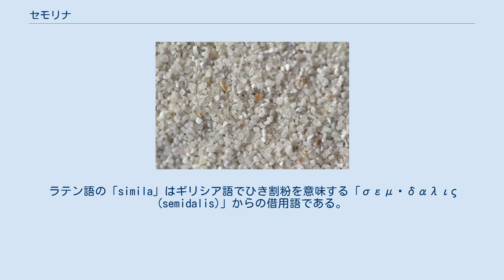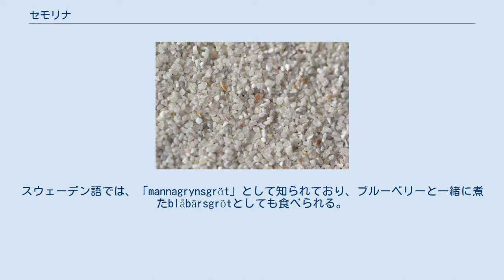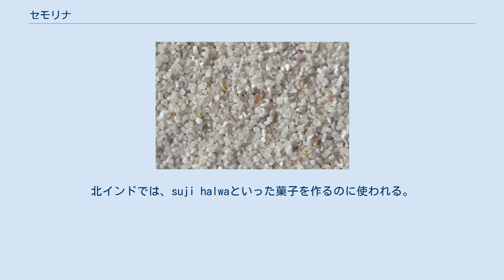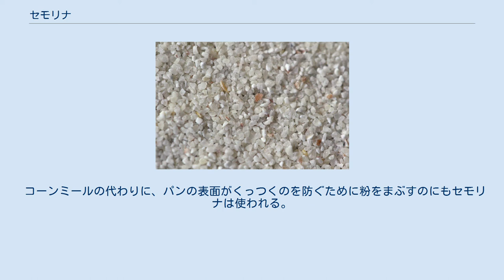セモリナ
セモリナ セモリナ粒の近接写真 セモリナとは、穀物（コムギ、イネ、トウモロコシなど）の製粉で得られる粗い穀粉を指す。
ひきわり小麦とも。
 現在では主にデュラムコムギを粗挽きしてふすまを除去した顆粒状のミドリング粉（さらに粉砕・粉末化したものが小麦粉）を指し、パスタ、シリアル、プディング、クスクスを作るのに用いられる。
 「セモリナ (semolina)」という用語は、古代ラテン語で穀粉を意味する「simila」に由来するイタリア語「semola」の指小辞に由来する。
ラテン語の「simila」はギリシア語でひき割粉を意味する「σεμῖδαλις (semidalis)」からの借用語である。
「simila」、「semidalis」、英語の「groat」、「grain」は全て、サンスクリット語でコムギを意味する2つの単語「samita」および「godhuma」に起源がある。
セモリナはまた、挽き割りを意味するセム語派の語根 smd (アラビア語：سميد‎ samīd) からの借用語ともされる。
 現代の小麦の製粉は溝付きの鉄製ローラーを用いる。
ローラーはコムギの穀粒よりもわずかに狭い幅に調製される。
コムギが製粉機に入れられると、ローラーは麬と胚芽をはぎとるが、澱粉（あるいは胚乳）はこの過程で粗いかけらに壊される。
篩によって、これらの胚乳粒子は麬と分離される。
これがセモリナである。
セモリナは次にすりつぶされ小麦粉となる。
これは、麬と胚芽からの胚乳の分離過程を非常に単純化したと同時に、胚乳の内側は外側よりも小さなかけらとなる傾向にあるため、胚乳を異なるグレードに分離することが可能となった。
これによって、異なるグレードの小麦粉が生産されている。
 デュラムコムギから作られるセモリナの色は黄色である。
これは、クスクスといった乾燥製品の原料となる。
クスクスはセモリナ粉と細かく挽いた小麦粉をおよそ2対1で混ぜ合わせて作られる。
 小麦粉がより柔らかい種類のコムギから作られる時、粉の色は白である。
この場合、この粉はセモリナとは呼ばれない。
アメリカ合衆国では、より柔らかい種類のコムギから作られる粗挽き粉はファリナあるいは商品名の「クリーム・オブ・ホイート」としても知られている。
ドイツ、オーストリア、ハンガリー、ブルガリア、セルビア、ルーマニアでは、「グリース Grieß」としても知られており、卵と混ぜてグリースクネーデルを作るのに使われる。
また、水あるいは牛乳と混ぜチョコレートで甘味付けし、朝食料理の「グリースコッホ Grießkoch」を作るためにも使われる。
粒子はかなり粗く、直径は0.25〜0.75ミリメートルである。
 煮ると、柔らかく煮崩れた粥状のポリッジとなる。
この粉は北西ヨーロッパおよび北アメリカでは、ミルクで茹で甘み付けしたセモリナプディングと呼ばれるデザートとして人気がある。
この料理は、しばしばバニラで香り付けされジャムと共に食べられる。
スウェーデン、エストニア、フィンランド、リトアニア、ラトビア、ポーランド、ロシアでは、朝食のポリッジ（粥）として食べられており、レーズンを入れたり、ミルクと一緒に出されたりする。
スウェーデン語では、「mannagrynsgröt」として知られており、ブルーベリーと一緒に煮たblåbärsgrötとしても食べられる。
スウェーデン、エストニア、フィンランドでは、ベリーの果汁と一緒に煮た後ふわふわになるまで泡立て、大抵夏に食べるデザートであるklappgröt（スウェーデン）、ヴィスピプーロ（フィンランド）、mannavaht（エストニア）を作る。
中東では、「harisa」、「basbosa」、「nammora」と呼ばれるデザートを作るのに使われる。
 より大まかに言えば、コムギ以外の穀物から作られた穀粉も、「ライスセモリナ」、「コーンセモリナ」のようにセモリナと呼ばれることがある。
 南インドでは、ラヴァ・ドーサおよびウプマのようないい香りのする食事やkasariあるいはsheeraのようなプディングを作るのにセモリナが使われる。
魚をフライパンで油で焼く前に、切り身に衣を付けるのにセモリナが用いられることがある。
北インドでは、suji halwaといった菓子を作るのに使われる。
ギリシア（ハルヴァ）、キプロス（halou...